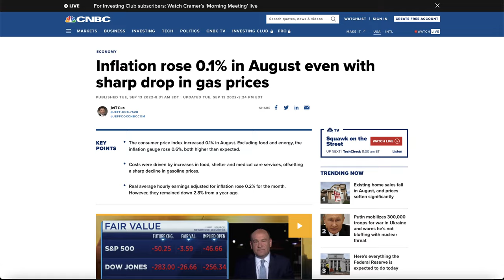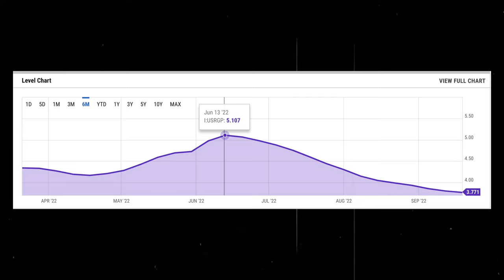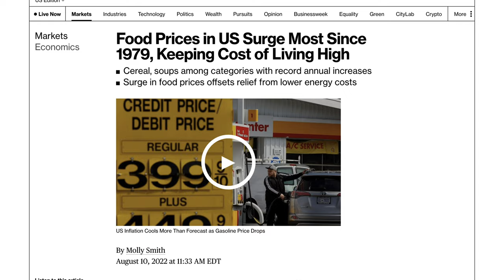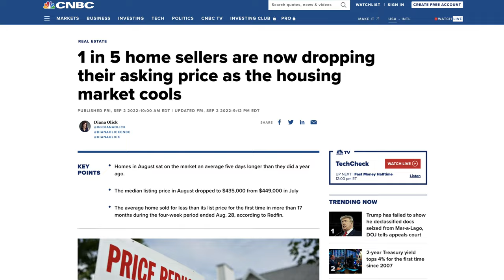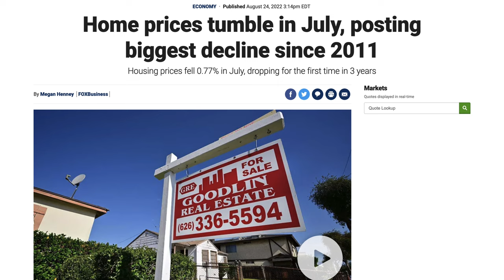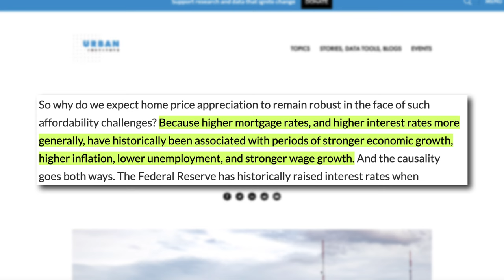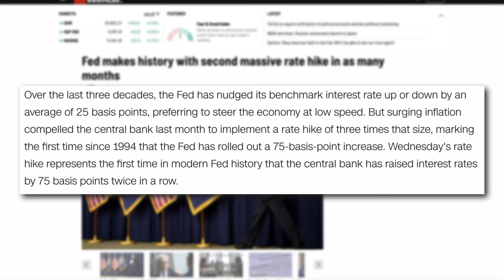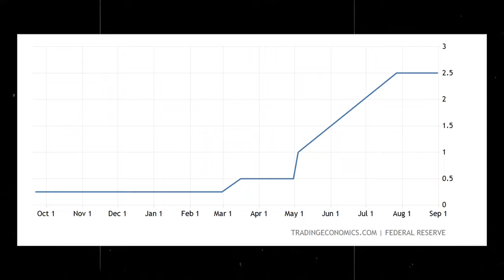The Feds Just RUINED The Housing Market | MAJOR RESET COMING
Amazon Store:

AUGUST INFLATION IS A PROBLEM:
Just when we thought things were starting to get better for the markets, we get hit with Augusts inflation data. Which is a big slap in the face for the Feds and will most likely result in a major reset for the housing market. June brought us an annual inflation rate of 9.1%, July was 8.5% and surprisingly Augusts was only 8.3%. But the problem is Augusts core CPI managed to increase to 6.3%, from Julys 5.9%. which means inflation for the year has gone up. This was a huge scare to investors, as it shows that the Feds efforts to reduce inflation by raising interest rates isn’t working.

INFLATION WORSENS:
With inflation on the rise were already starting to see a negative reaction from the housing market and I fear this is just the beginning. Rates for the 30-year mortgage passed the 6% mark for the first time in 14 years early this month. With the Feds interest rate plan clearly not working, the expectation is that it will raise rates again during its September meeting by as much as 75 basis points or even 100 basis points. Making it the 3rd month in a row for a 75 basis point hike. Indirectly raising the percent for a mortgage. The higher mortgage rates also mean that sellers are beginning to cut their home prices to draw in more buyers.

MORTGAGE RATES INCREASING = HOME PRICE APPRECIATION:
Now during normal market conditions, mortgage interest rates and home price appreciation have had a positive but weak relationship. That is, higher mortgage rates tend to occur alongside higher home price appreciation, but it is a weak tendency. This is due to the affiliation that higher mortgage rates, and higher interest rates, have historically been associated with periods of stronger economic growth, higher inflation, lower unemployment, and stronger wage growth.

EXPLOSIVE FED FUNDS RATE = HOME PRICE DEPRECIATION:
Since 1976 Mortgage rates in the United States have slowly declined, but there have been two periods when interest rates have increased more than 1.5 percentage points year over year. During these periods, the rate of home price appreciation decelerated rapidly. For each period, real home price appreciation was negative for some part of the period, but nominal home prices did not turn negative until a recession was under way. Which as you know we’re either in or are about to be in.